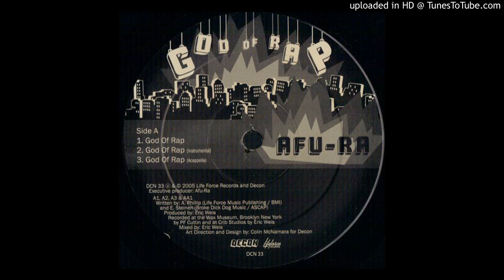Afu-Ra - God of Rap (Acapella)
For Promotional Use Only. If the owner would like the music removed, please message me.